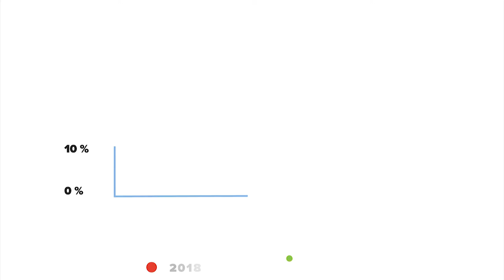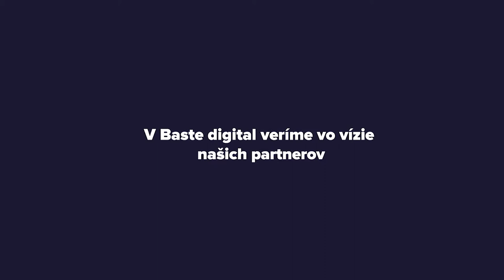Obsadenosť hotela rastie vďaka kompletnému online marketingu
Pre Wellness Hotel Patince sme mali zabezpečiť zvýšenie obsadenosti hotela. Vďaka kompletnému výkonnostnému online marketingu stúpla obsadenosť Hotela medziročne o 14 %. Okrem všetkých digitálnych marketingových aktivít sme pre Wellness otel Patince navrhli a zrealizovali úspešnú e-mail marketingovú stratégiu s automatizovanými e-mailami pred, počas a po pobyte. Tie mali u hostí hotela veľmi pozitívnu odozvu.

Výsledky 👩‍💻
👉 14 % medziročné zvýšenie obsadenosti hotela
👉 úspešné automatizované e-mailové kampane